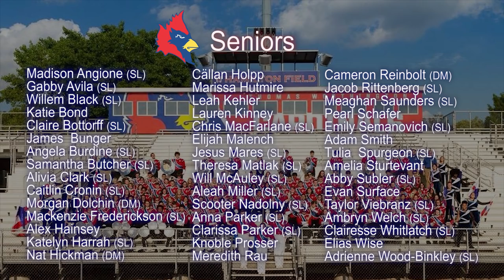Thomas Worthington Marching Band - State Finals 2018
There's rendering error in this video, sorry about that. You can find a corrected video here: